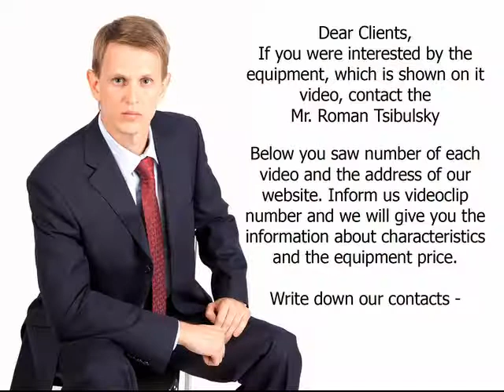Single punch laboratory Tablet Press for tablets. Video 1078